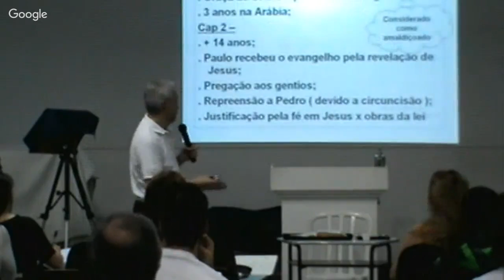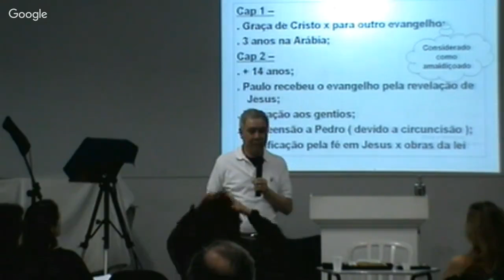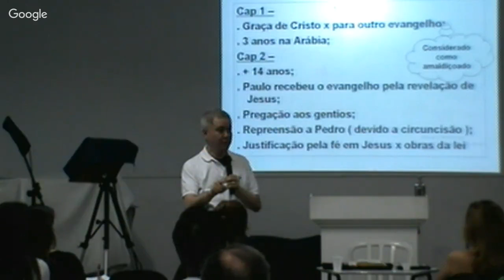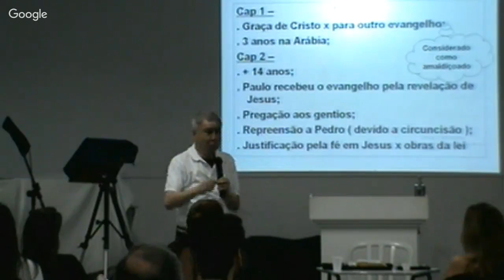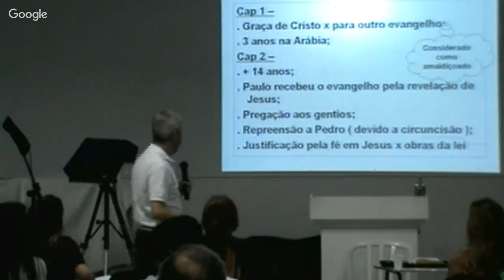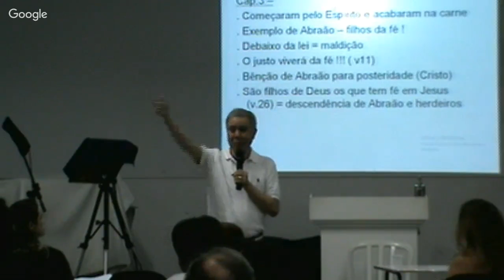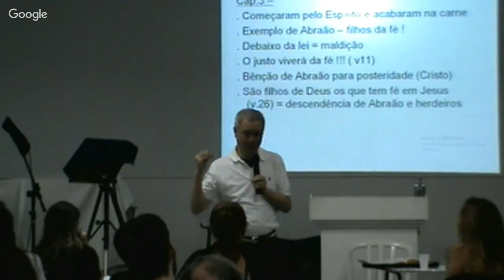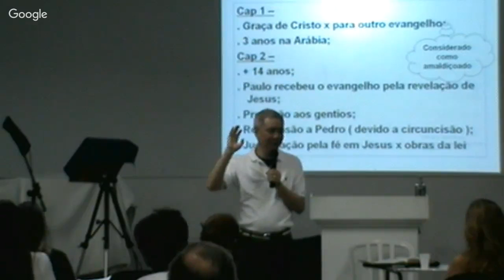Aula ICM Curso de Obreiros 1 29/11/2016